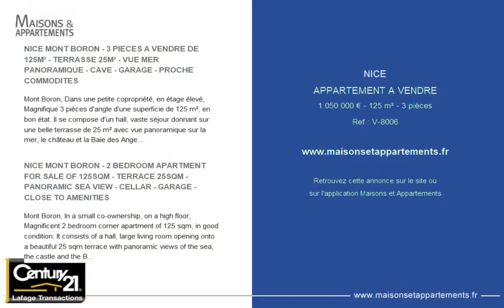NICE - APPARTEMENT A VENDRE - 1 050 000 € - 125 m² - 3 pièce(s)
Référence : V-8006

NICE MONT BORON - 3 PIECES A VENDRE DE 125M² - TERRASSE 25M² - VUE MER PANORAMIQUE - CAVE - GARAGE - PROCHE COMMODITES

Mont Boron, Dans une petite copropriété, en étage élevé, Magnifique 3 pièces d&#39;angle d&#39;une superficie de 125 m², en bon état. Il se compose d&#39;un hall, vaste séjour donnant sur une belle terrasse de 25 m² avec vue panoramique sur la mer, le château et la Baie des Anges, deux chambres, une salle de bain, une salle de douche, wc invités. Une cave et un garage viennent compléter ce bien.

NICE MONT BORON - 2 BEDROOM APARTMENT FOR SALE OF 125SQM - TERRACE 25SQM - PANORAMIC SEA VIEW - CELLAR - GARAGE - CLOSE TO AMENITIES

Mont Boron, In a small co-ownership, on a high floor, Magnificent 2 bedroom corner apartment of 125 sqm, in good condition. It consists of a hall, large living room opening onto a beautiful 25 sqm terrace with panoramic views of the sea, the castle and the Baie des Anges, two bedrooms, a bathroom, a shower room, independent toilet. A cellar and a garage complete this property.

Cette annonce vous est proposée par l'agence Century 21 LAFAGE TRANSACTIONS Villefranche-sur-Mer

|2408480|